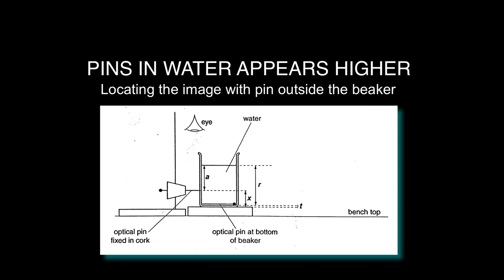Pin in water looks higher